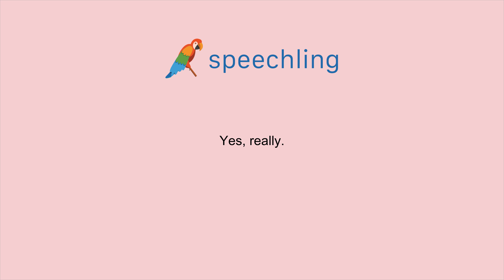How to say "Yes, really." in Portuguese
Male Voice:
Sim com certeza.

Female Voice:
Sim, com certeza.

Male Voice Translation:
Yes, really.

Female Voice Translation:
Yes, really.